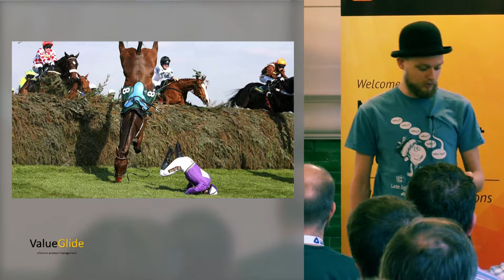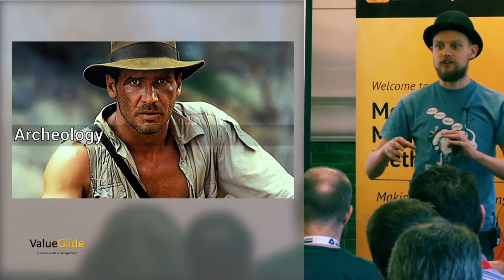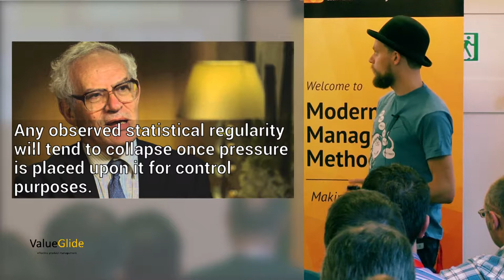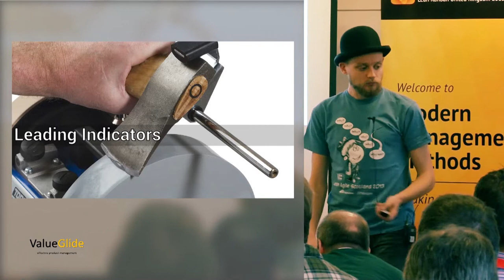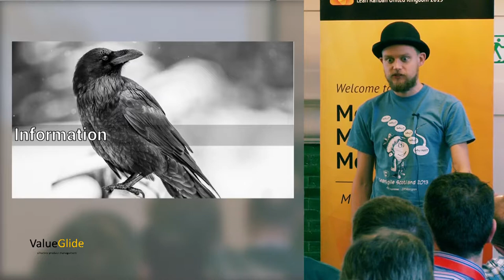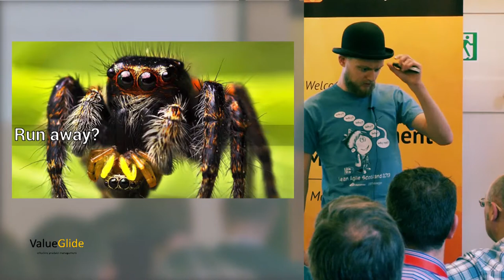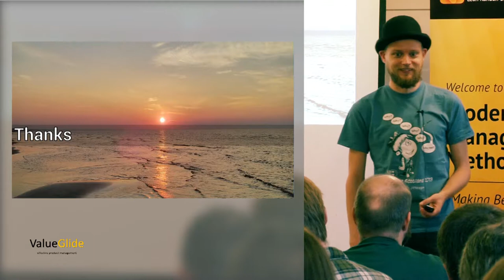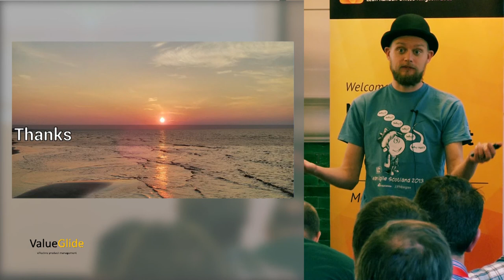LKUK13: NoMetrics - The Ephemeral Role of Data in Decision Making - Torbjörn Gyllebring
"We cannot manage what we do not measure" - Bill Hewlett

Metrics, measures and targets are playing an increasingly important role for decision making. But is common practice effective?

Let's examine our infatuation with measurement, take a hard look at some common metrics and figure out if there's any merit at all to targets as commonly used.

This session aims to reexamine the role of measurement in decision making, establish a new, decision focused, frame for their use and to dispel prevalent myths and misconceptions. Feathers will be ruffled, stories will be shared.

Torbjörn Gyllebring

Torbjörn is a developer that grew frustrated with solving the wrong problems and the resulting waste of human potential. He decided to do something about it, thus starting a journey of exploration, discovery and distinctivly non techie things. Having introduced XP & Scrum with varied success he started digging deeper into value & the human side of things, this led him to Lean, System thinking and a constantly growing list of ideas that he's busy collecting & synthesising in an attempt to understand & improve the way work works.

Modern Management Methods, Lean Kanban United Kingdom 2013
October 31-November 1, 2013 Visit Kanban University’s conference archive with videos & presentations

18 USC, §§ 2319, 2319(A), 2319(B); 41 CFR § 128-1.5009.